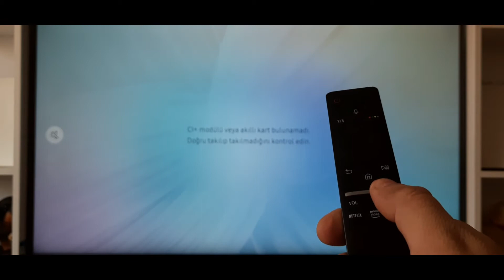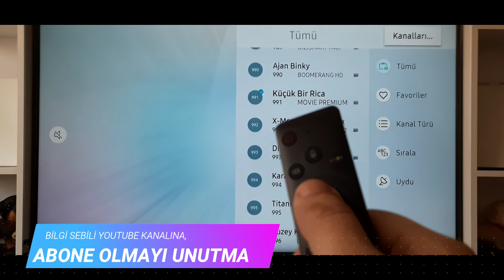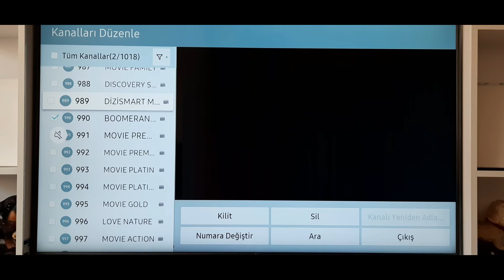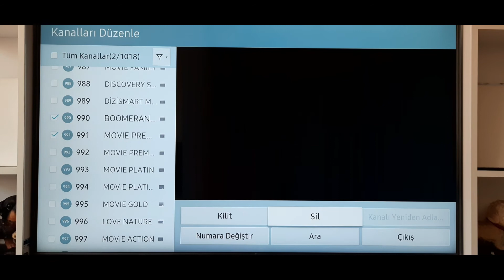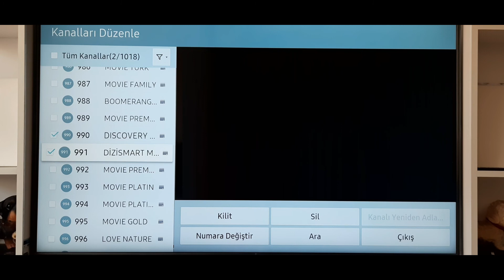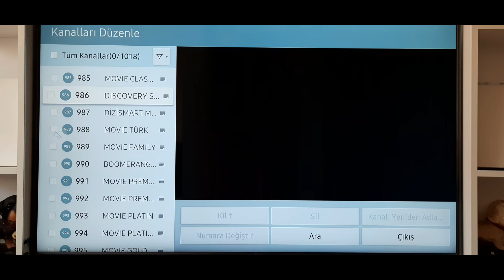Samsung 50RU7400 Kanal Sıralama Nasıl Yapılır?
Kanal listesi nasıl düzenlenir
Kanal sıralaması nasıl yapılı
Kanalların yeri nasıl ayarlanır
Tizen işletim sistemi nasıl kullanılır
50RU7400 Kanal listesi ayarlama
Samsung 50RU7400 4K UHD Smart TV İnceleme
Ekran LED
Ekran Tipi Düz (Flat)
Ekran Boyutu 50 İnç
Ekran Boyutu (cm) 127 cm
Çözünürlük Standardı
Ultra HD (4K)
Ekran Çözünürlüğü 3840x2160
Yenileme Hızı (Yazılım) PQI 1900
Yenileme Hızı (Gerçek) 50 Hz
Dinamik Kontrast
Mega Dynamic Contrast
Desteklenen Çözünürlükler (HDMI)
3840x2160p @ 60 Hz
HDR Var
HDR Özellikleri HDR10
 HDR10+
HLG (Hybrid Log-Gamma)

Ekran & Görüntü Özellikleri
 Dynamic Crystal Color
Contrast Enhancer
 Kenar LED Aydınlatma (Edge-lit LED)
UHD Dimming
 UHD Engine
3D Yok
Smart TV Var
Smart TV Özellikleri Web Tarayıcı
Smart TV Uygulamaları Netflix
 Prime Video Apple TV, Google TV

Uygulama Yükleyebilme Var
Dahili Kamera Yok
Akıllı Etkileşim (Dahili)  Yok
Yayın Kaydetme (PVR) Yok
Program Rehberi (EPG
 Var
HbbTV Var
 İşlemci Çekirdek Sayısı
4
İşletim Sistemi Tizen
 Diğer Multimedya Özellikleri
Bluetooth
 Ekran Yansıtma
 Bluetooth HID (Dahili)
USB HID Desteği
 USB ile Resim/Müzik/Video Oynatma
Akıllı Telefon ile Kontrol
 ConnectShare
 Digital Clean View
 Oyun Modu
Bluetooth LE (Low Energy)
 Multiroom Link
 4K Ultra HD Connected
Kutu Genişliği 1307 mm
Kutu Yüksekliği 790 mm
Kutu Derinliği 170 mm
TV Genişliği (Ayaklı) 1307 mm
TV Yüksekliği (Ayaklı)
790 mm
TV Derinliği (Ayaklı 170 mm
TV Genişliği (Ayaksız)
1307 mm
TV Yüksekliği (Ayaksız)
 790 mm
TV Derinliği (Ayaksız)
170 mm
TV Ağırlığı (Ayaksız)
13.8 kg
TV Ağırlığı (Ayaklı) 16.5 kg
Toplam Ambalaj Ağırlığı 21 kg
Ses Çıkış Gücü (RMS) 20 W
Hoparlör Sistemi
2.0
Ses & Video Çözücüler H.265/HEVC (4K/60p) Uydu
H.265/HEVC (4K/60p) USB
 Dolby Digital
 H.264/MPEG-4 AVC (L5.1)
Dolby Digital Plus
 4K/60p HDMI
 Subwoofer Yok
 ALICILAR
Analog Alıcı Var

Karasal Alıcı (DVB-T)
Var
Kablo TV (DVB-C)
 Var
HD Uydu Alıcı (DVB-S2)
Var
HD Karasal Alıcı (DVB-T2) Var
BAĞLANTILAR
 Dahili Wi-Fi
 Var
Wi-Fi Özellikleri
WiFi Direct
 802.11ac
DLNA
Var
Ethernet / LAN Kablo Girişi Var
USB 2.0 Girişleri
2 Adet
HDMI 1.3/1.4/2.0 Girişleri
3 Adet
HDMI Özellikleri
HDMI 2.0
 HDCP 2.2
 HDMI Audio Return Channel (ARC)
 HDCP
 HDMI-CEC
Anynet+
 Dijital Ses Çıkışı
 Optik
 Komponent (Bileşen) Girişi Var
Kompozit Girişi (AV)
Var
Ses / Kulaklık Çıkışı Yok
Common Interface (CI+)
Var
CI+ Özellikleri
CI+ (1.4)
 Analog/Kablolu Anten Girişi
1 Adet
Uydu Anteni Girişi
1 Adet
2019 Model televizyonlar
ENERJİ ve TASARIM

Enerji Tüketim Sınıfı A
Güç Tüketimi (Maksimum)
 130 W
Tüketim (Ortalama)
91 W
Tüketim (Bekleme Modu)
0.5 W
Ortalama Yıllık Tüketim
126 kWh
Güç Tüketimi Özellikleri
Akıllı Enerji Tasarrufu Sistemi
Işık sensörü (Eco Sensor/Akıllı Sensör)
 Otomatik Kapanma
Ekran Kalınlık Tipi
Slim
Ön Çerçeve Rengi
Siyah
Stand (Ayak) Tipi
V Şekilli
Tasarım Özellikleri
VESA Duvar Montaj Desteği (200x200 mm)Bilgi Sebili
Do IT Yourself
DIY